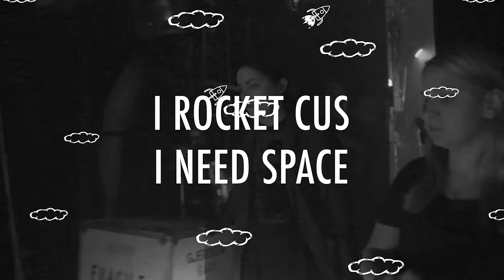Miriam Bryant - Rocket feat. NEIKED (Official Lyric Video)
Listen to Rocket:
MiriamBryant.lnk.to/Rocket